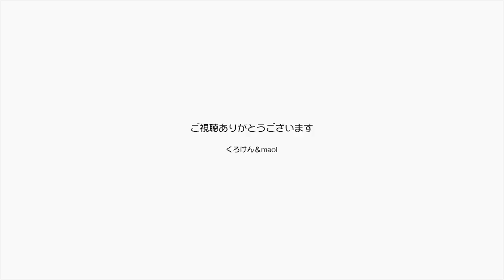【Jean & Pont 1118】４匹の猫が仲良くなってなんかいい感じ 2018/2/3 ジャン ポン しおん あんず チャコ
あんずちゃんが人に慣れてき始めたと感じる今日この頃、振り返ってみればジャンくん、ポンちゃん、しおんくん、あんずちゃん、チャコちゃんの猫同士の関係はとても良好で幸せ感が漂っています。
どの子の目にも不安の色が消えて毎日を楽しんでいると感じ取れるのが幸せです。
さあ、次の譲渡会はしおんくん、チャコちゃんに頑張ってもらわなくちゃ。